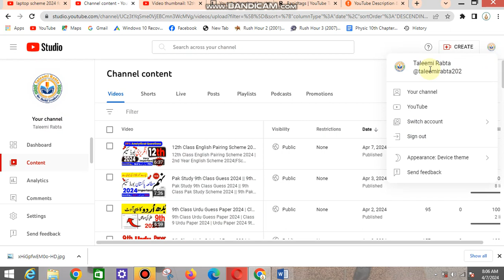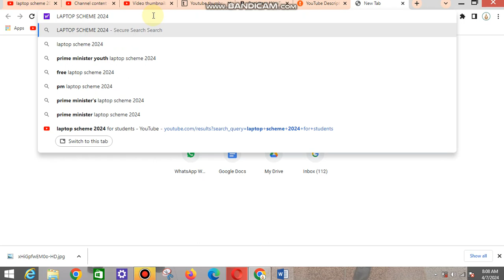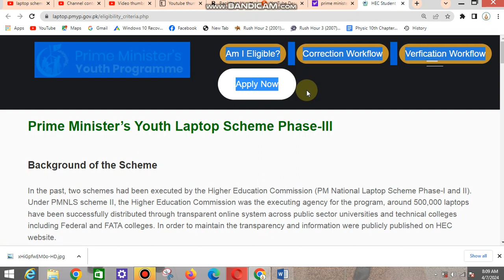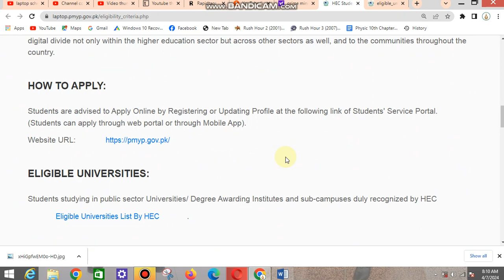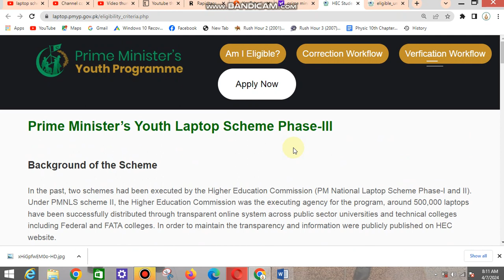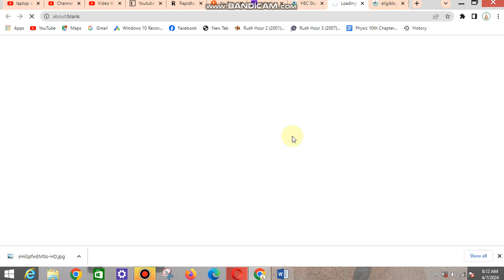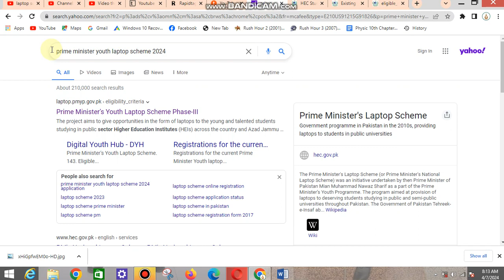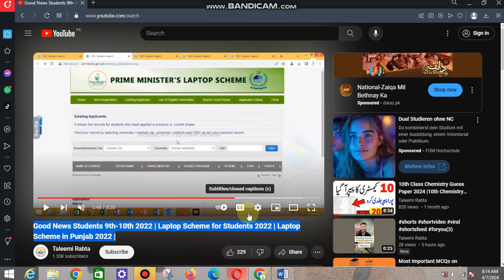Prime Minister Laptop Scheme 2024 -PM Laptop Scheme 2024 -Maryam Nawaz Laptop Scheme 2024 -CM Laptop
Punjab CM seeks comprehensive plan for Laptop, iPAD schemes for Students |
/prime-minister-laptop-and-tablet-scheme.html
The Prime Minister Laptop and Tablet Scheme 2024 marks a significant leap forward in the government’s commitment to enhancing education and digital literacy across the nation. With a rich history of previous laptop schemes, this initiative aims to address the evolving needs of students in the modern era.
Prime Minister Laptop and Tablet Scheme
In the past, the government has implemented various laptop distribution programs to empower students with digital tools. The Prime Minister Laptop and Tablet Scheme 2024 build upon these initiatives, striving to provide even more comprehensive support. The scheme’s primary objectives include narrowing the digital divide, fostering a tech-savvy generation, and promoting equal opportunities in education.

Eligibility Criteria
To ensure the effective distribution of laptops and tablets, the scheme defines specific eligibility criteria. Students meeting the educational and income requirements are eligible to apply. This inclusivity aims to benefit a broad spectrum of the population, fostering an environment where every student has access to modern educational tools.